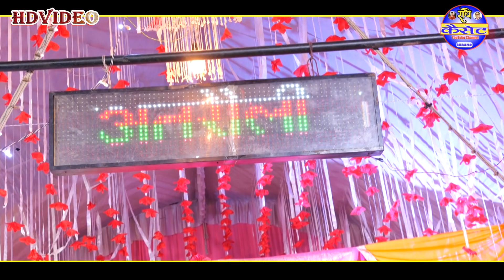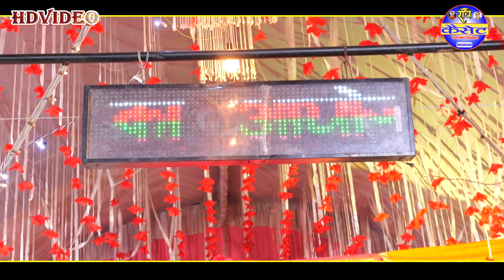बुद्ध गीत//बुद्ध भगवान मोरी रंग दे चुनरिया//गायक संघमित्रा बौद्ध के भाई धीरज बौद्ध//बाराबंकी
🙏जय भीम 🙏नमो बुद्धाय 🙏जय भारत 🙏जय संविधान 🙏

              🌹Aapka Apna Radhe Cassette YouTube Channel🌹

                   सभी दोस्तों को राधे कैसेट स्टूडियो की तरफ से

हमारे चैनल पर भीम गीत और बुद्ध गीत और बहुजन महापुरुषों के इतिहास के बारे में सभी गायकों के मुखारविंद से वीडियो अपलोड होते रहते हैं

     आप सभी लोगों से निवेदन है _कि हमारे इस चैनल को अगर आपने
                              महान दया होगी🙏🙏🙏
                       DJ Remix Recoding Ke Liye Samprak Kare
सूचना__गायक व कलाकार अपने ऑडियो वीडियो हमारे स्टूडियो से रिकॉर्डिंग

Recording Audio Video--(राधे कैसेट सिमरा चौराहा हरदोई)

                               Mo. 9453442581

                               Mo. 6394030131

                   24 घंटे में हटा दिया जाएगा
Digital Partner: Mordhun Media Pvt. Ltd.
Digital Head: Boby Rajput
Managed By : Ajay Thakur